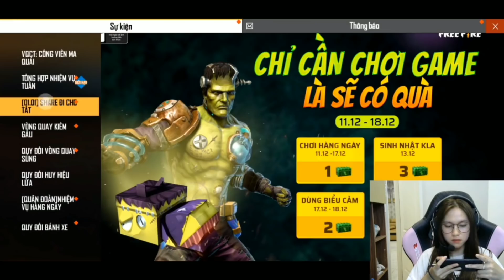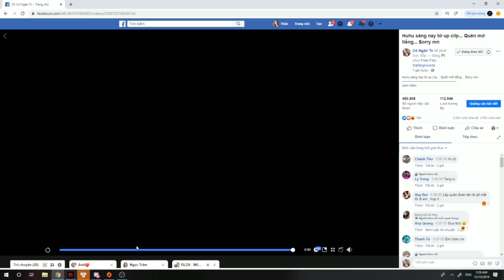[Free Fire] Cô Ngân chơi lớn mở FULL vòng quay đá chế tác " Người nuôi thỏ " Ma quái và cái kết